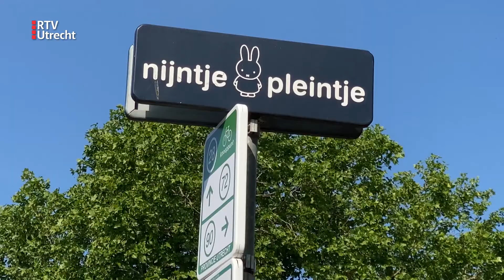Nijntje 65, maar nog lang niet met pensioen [RTV Utrecht]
Nijntje wordt dit weekend 65 jaar. En dat is onder andere voor het Centraal Museum en het Nijntje Museum een feestje waard. In het Centraal Museum is een tentoonstelling te zien waarbij 86 Nijntjes zijn aangekleed door jonge ontwerpers. Studenten van vijf internationale academies van mode, design en kunst hebben van de konijnen een kunstwerk gemaakt.